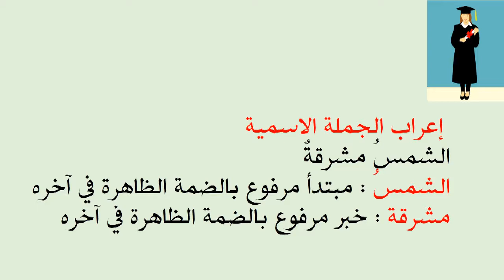تعريف الجملة الاسمية للاطفال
الجملة الاسمية في اللغة العربية
 تعريف الجملة الاسمية
مكونات الجملة الإسمية
ما هي الجملة الإسمية في اللغة العربية